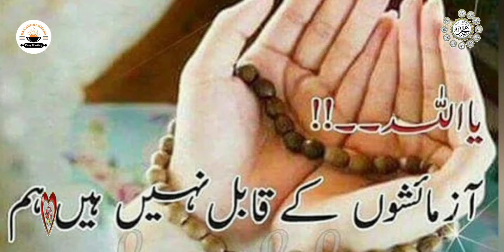Jashan e Eid Milad Un Nabi Mubarak Status | 12 Rabi ul Awal Status 2022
Rabi ul Awwal is the third month in the Islamic Calendar. Muslim Ummah is blessed on this Month with the birth of their last Prophet Hazrat Muhammad Mustafa ﷺ.
jummamubarak